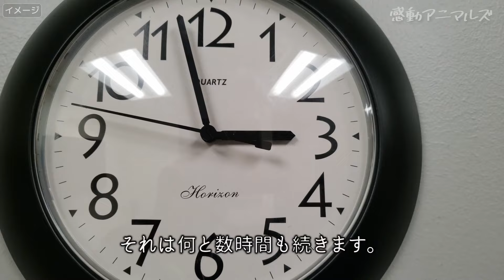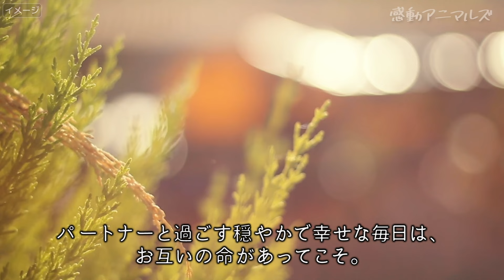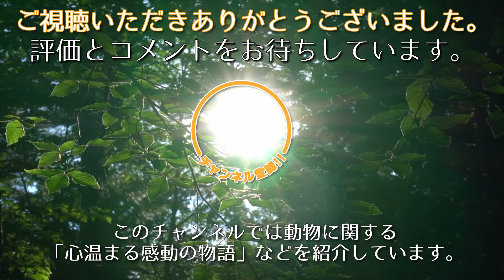救急車で運ばれた飼い主を追いかけた犬。その後、毎日病院の前で飼い主を待つ犬の姿に心打たれる【感動】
トルコで暮らすセマル・シェンテュルクさんはある日突然倒れ、救急搬送されました。
予測していなかったいきなりの入院。
目を覚ました彼には気がかりな存在がありました。
そして同じように、セマルさんの事を気にかけ、心配している子が病院の外に。
お互いに相手の事を心から思い、すぐにでも会いたいと願っていたのです。

セマルさんが救急車で運ばれたのは2021年1月の事。
脳卒中を起こして倒れてしまったのです。
メディカルパーク病院に搬送されたセマルさん。
彼には大切なパートナーがいました。
一緒に暮らしている小さな白い犬、ボンククです。
ボンククは飼い主であるセマルさんが救急車に乗せられるのを見ていました。
「何か起きたんだ！」
ボンククにも大変な事が起きたのが分かりました。
飼い主さんが危険だという事を察したのです。
そして大好きな飼い主さんが心配なボンククはすぐに行動に出ます。
救急車の後を懸命に追いかけたのです。
必死にセマルさんを追いかけ、病院までたどり着いたボンクク。
心配で心配で、病院の外で待ち続けます。
飼い主さんの家族が連れて帰ろうとしますが、それを拒否し続けました。
それは何と数時間も続きます。
ボンククはどうしてもセマルさんと離れ離れになりたくなかったのです。
「また元気になってほしい」
その想いは強く、側にいたいと心から思っていたのでしょう。
飼い主さんの家族に強引に連れて帰られましたが、ボンククはまた抜け出して病院へ行き、入り口のドアの外で飼い主さんを待ち続けました。

みかん